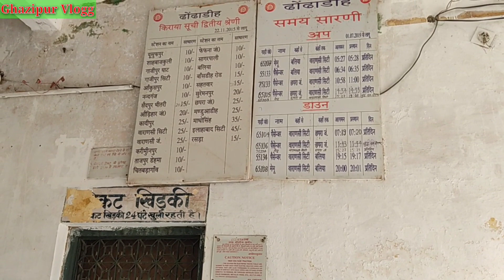Dhondhadih Railway Station Latest Update|| ढोंढाडीह रेलवे स्टेशन का ताजा अपडेट||Ghazipur Vlogg